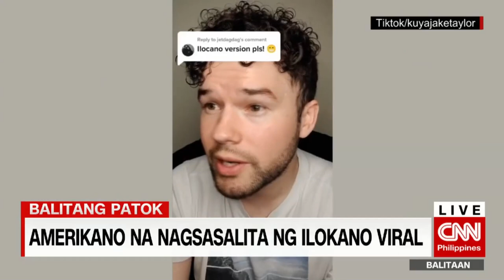Kuya Jake featured on CNN Philippines with Pinky Webb!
A short feature from CNN Philippines  (April 26, 2022) My first feature on live television! It was so exciting to watch!

Video clip from CNN Philippines Facebook Live